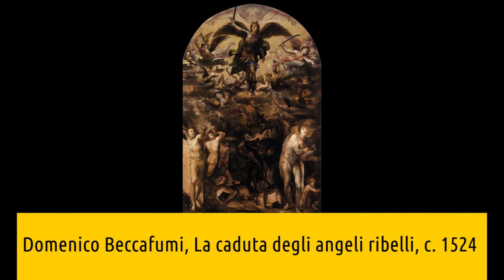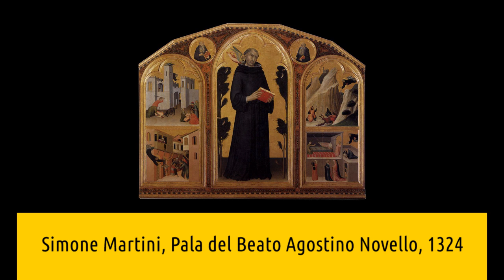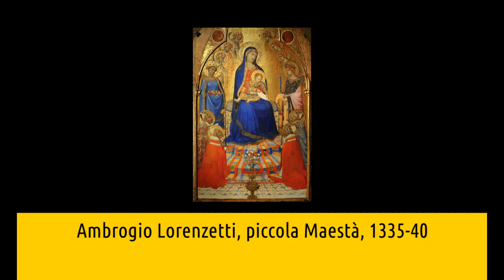Pinacoteca Nazionale Palazzo Buonsignori di Siena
Nuovo video della serie curata da Artesplorando, interamente dedicata ai musei e alla loro esplorazione. In questo approfondimento scopriremo 10 opere della Pinacoteca Nazionale Palazzo Buonsignori di Siena 😄 ▼▼CONTINUA SOTTO▼▼

La galleria è dedicata in gran parte alla pittura senese e in questo campo risulta ineguagliabile, con opere fondamentali di quasi ogni importante pittore locale, dal Duecento al Seicento.